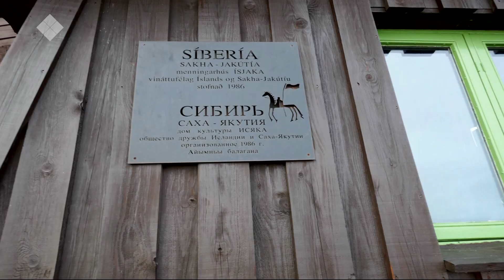«Город женщин»: дружба народов - путь к развитию страны (01.11.19)